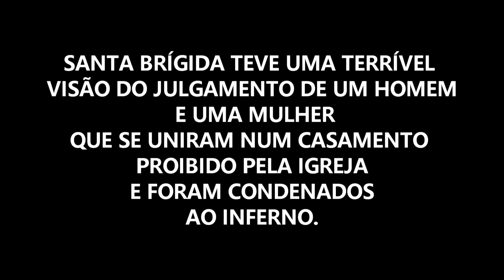Visões de Santa Brígida dos juízos divinos - Parte 3 - Um casal condenado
Quem desejar fazer alguma doação espontânea pra esse apostolado, o pix é:
Deus abençoe imensamente retribuindo o dobro!